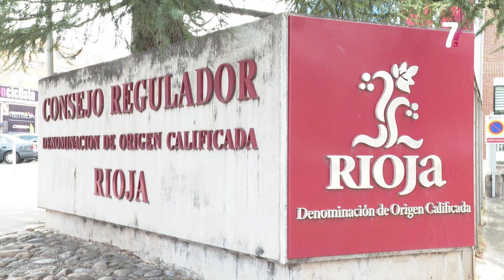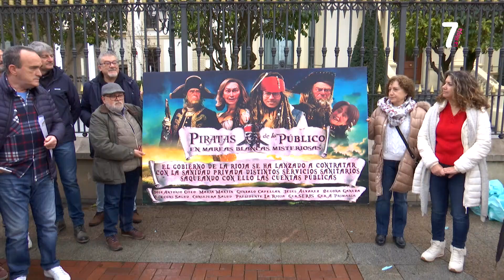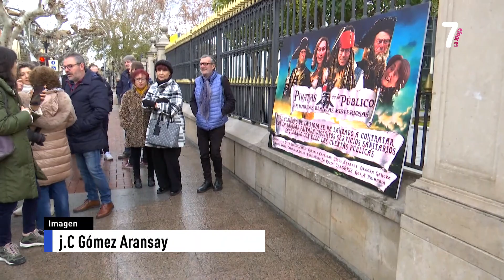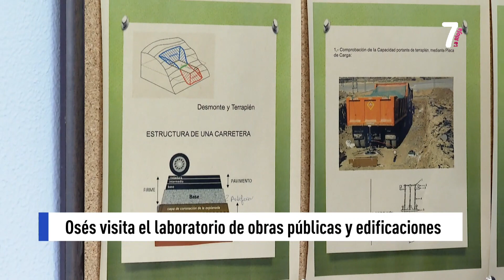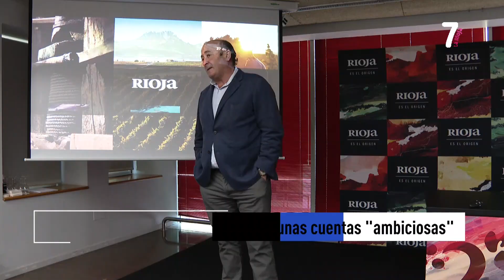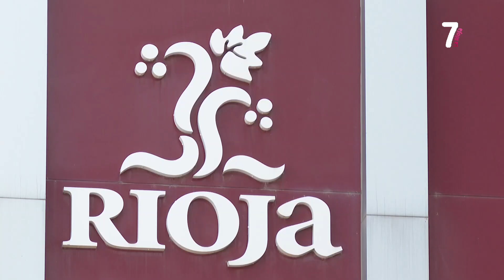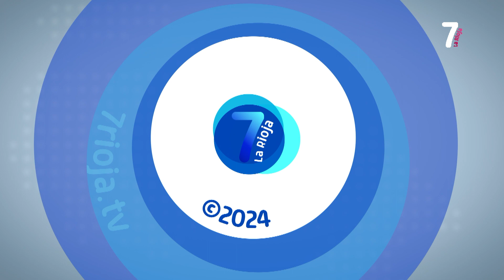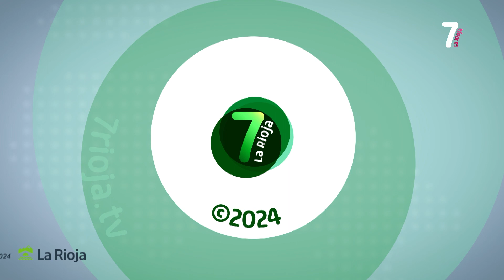7 AL DIA 1ª EDICION 17 01 2024